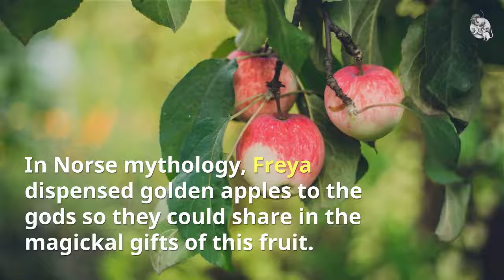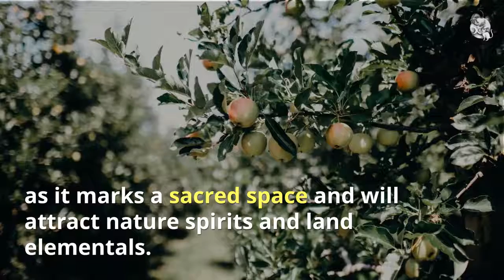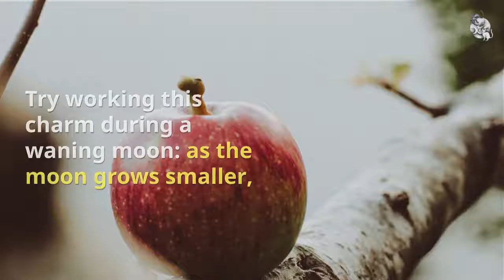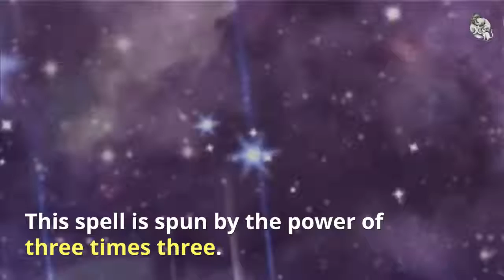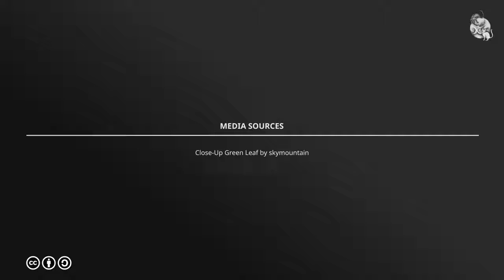The apple tree and Pagans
The lore and uses of the apple tree in Pagan times.